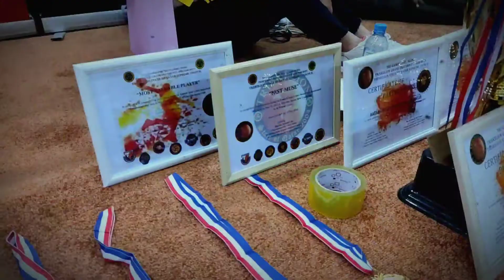TRISKELION LEAGUE|TSOQ SUPREME COUNCIL| RHOI TV VLOGS